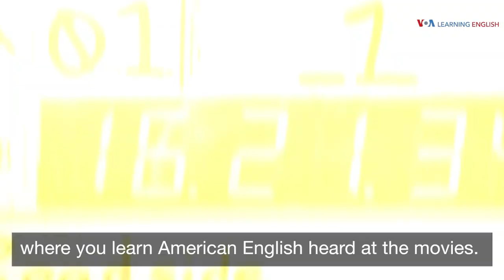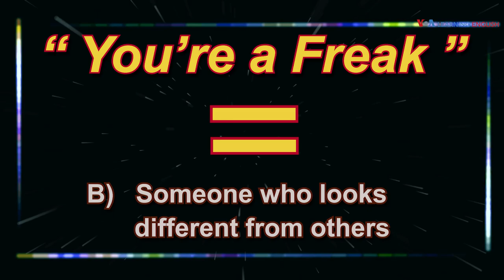English @ the Movies: A Freak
Welcome to English @ the Movies where you learn American English heard at the movies.

The movie Cyrano is a based on a timeless French love story. Cyrano de Bergerac is a French Army officer and famous writer. He loves Roxanne but fears she cannot love him back because he is not pleasing to the eye. Roxanne says she loves Christian, a man she has seen but never met. Cyrano tells Christian that he will write love letters for Christian to sign and give to Roxanne.

Listen for the words “a freak.”

Pleasure to meet you, Cyrano de Bergerac. You’re a freak. Freak. My dearest friend, I would be very angry with you if you died.

What do you think describing someone as “a freak” means?

A)  Someone who is weak

Or

B)  Someone who looks different from others

Listen again.

The answer is B, someone who looks different from others. “A freak” can also describe someone who behaves in an unusual way.